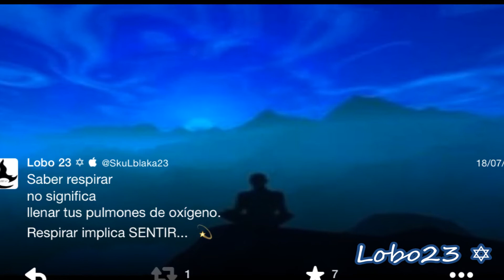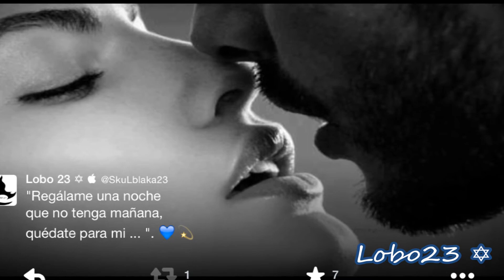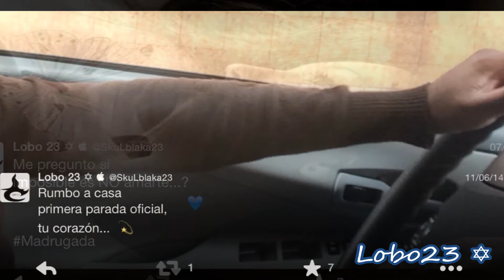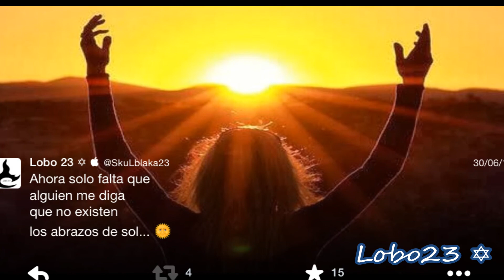Te voy a confesar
Israel Brito
Lobo 23 ✡